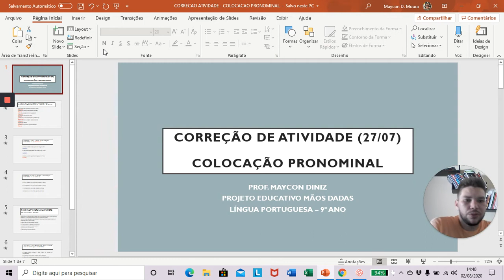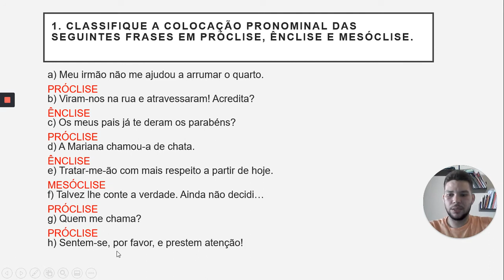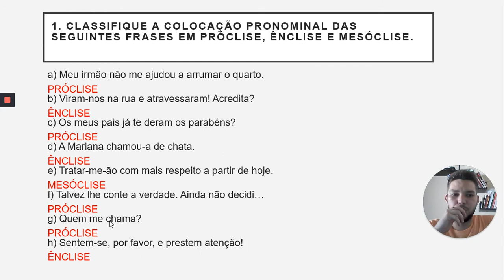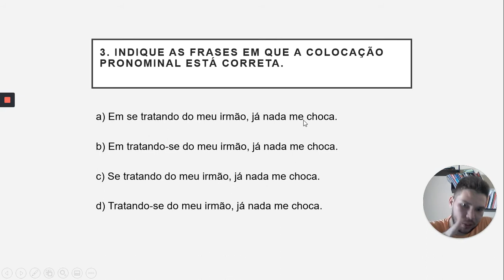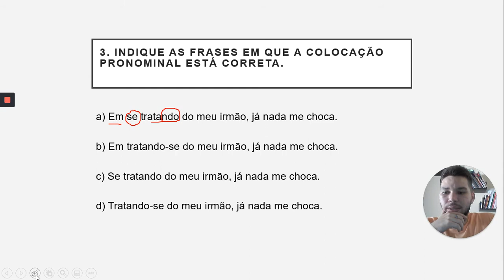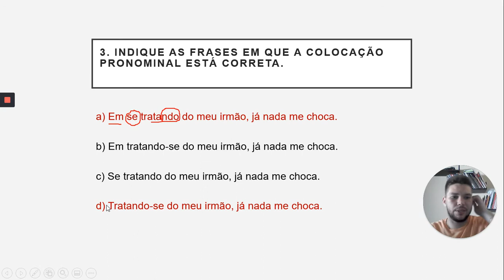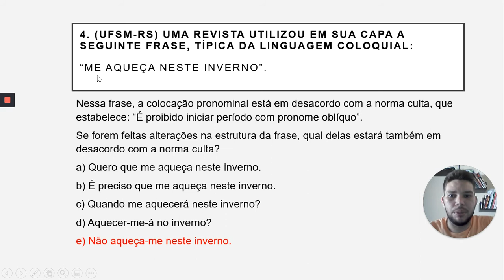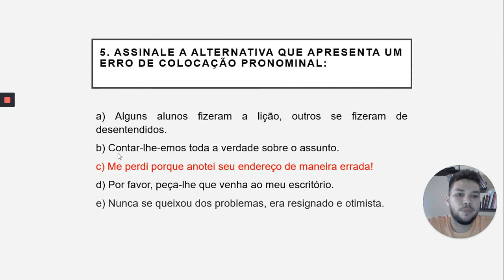CORREÇÃO DE ATIVIDADE - AULA DO DIA 27 07 - COLOCAÇÃO PRONOMINAL